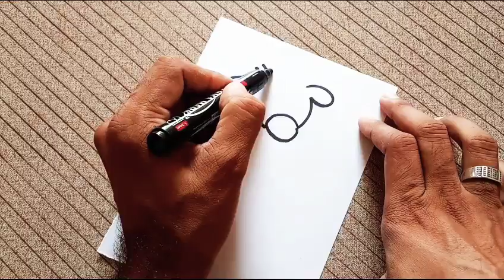How to draw giraffe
Kids| How to draw cute  drawing for kids children and Beginners lesson.  Tutorial of drawing techniques.
Art kids
Hi kids for you   and mixed and for kids to learn how to draw and colour step by step.
This is the fun tutorial video and fun colouring game a cartoon for boys